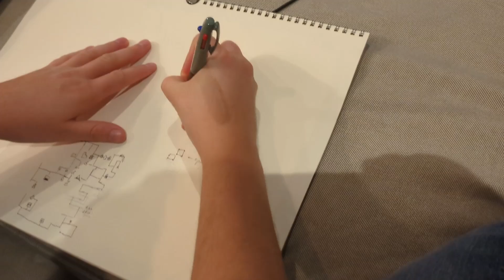Andrew's Quest - Day 2844 & 2845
2024 Nov 06 & 07

Thank you for supporting the quest: Dawn, Artur, Alex, Matt, Adam, Michael, AJ,  Weeshuggy, Maxwell, Urgyen, Helen, Anita, Amanda, and Pebblesok you guys are great.